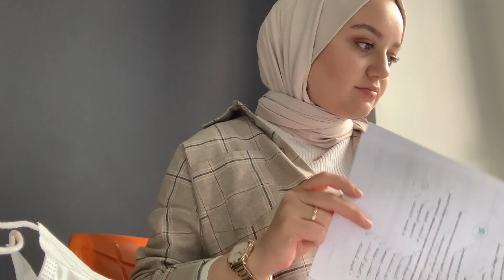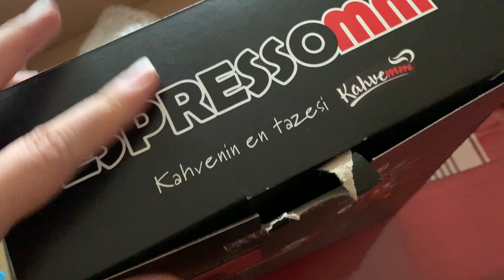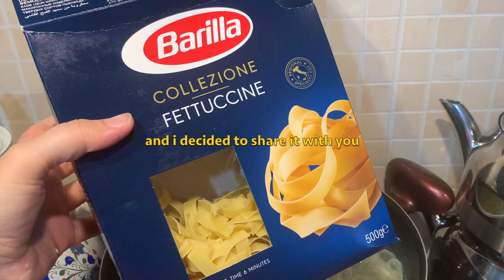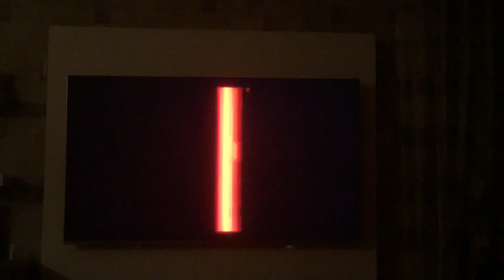VLOG: online classes, distance learning, youth academy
Hi there,  welcome back !

I'd like to share a video in English, hope you'll enjoy it. It is really important for me to see you comments below.

Sizler için İngilizce bir video paylaşmak istedim. Umarım keyifle izlersiniz. Yaptığınız yorumları aşağıda görmeyi çok isterim.

Dil öğrenimi ile ilgili sorularınızı, önerilerinizi ve paylaşmak istediklerinizi yorumlara yazabilirsiniz.

Bana ulaşın 🎀